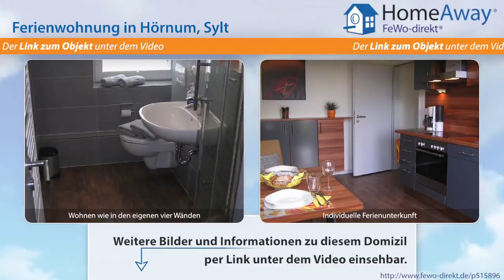Ferienort Sylt: Traumhafte, neu renovierte und geschmackvoll ausgestattete - FeWo-direkt.de Video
Ferienwohnung im Ferienort Sylt Sylt für 3 Personen :
Diese neu renovierte und geschmackvoll ausgestattete, ruhige Ferienwohnung liegt hoch auf einer Düne gelegen in Hörnum, Sylts sonnigem Süden. Hafen, Strand und Ortszentrum sind in wenigen Gehminuten erreichbar. Sie verfügt auf ca. 66 qm über ein Doppelschlafzimmer mit begehbarem Kleiderschrank, ein Einzelschlafzimmer mit Schlafcouch, ein Wohnzimmer, ein Duschbad und eine Küche mit Essplatz.